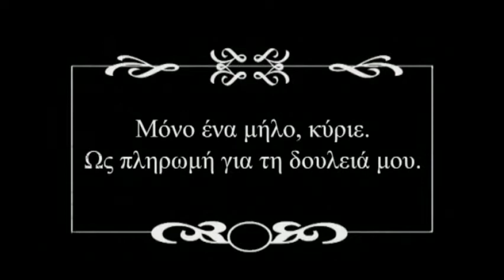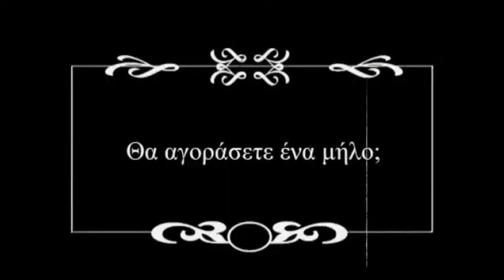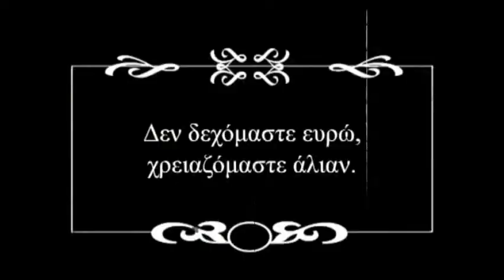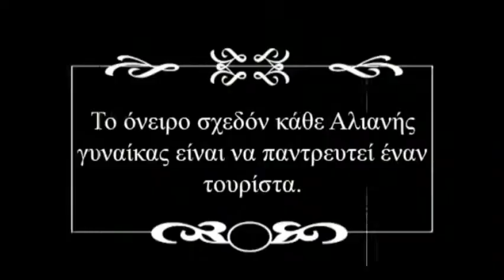Καλώς ήρθατε στη Δημοκρατία της Ιντεράλια! 5 IΣtopia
Στην ιστοσελίδα αυτή θα βρείτε ενδιαφέρουσες πληροφορίες για μια ξεχασμένη
χώρα, την Ιντεράλια, θα παρακολουθήσετε ένα φιλμ με τις περιπέτειες του δημοσιογράφου
Τζο στη χώρα αυτή και -το πιο σημαντικό!- θα μάθετε τις οκτώ γλώσσες που μιλούν οι
κάτοικοι της Ιντεράλια.